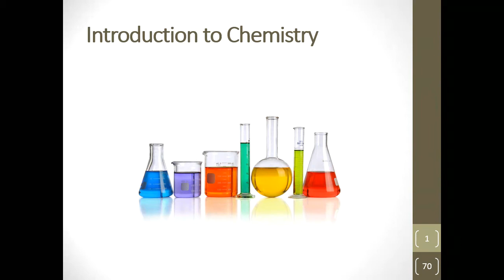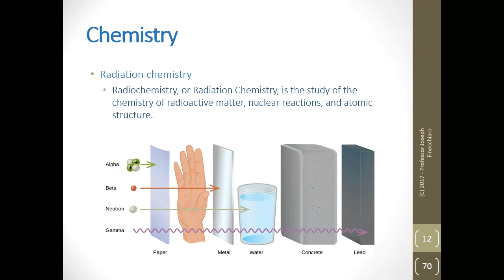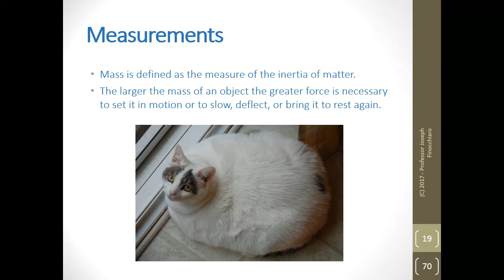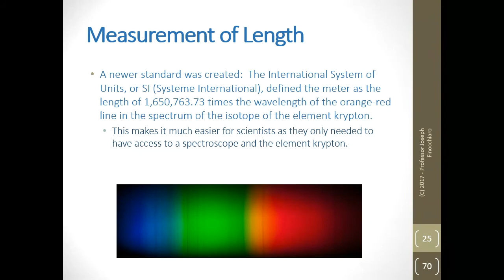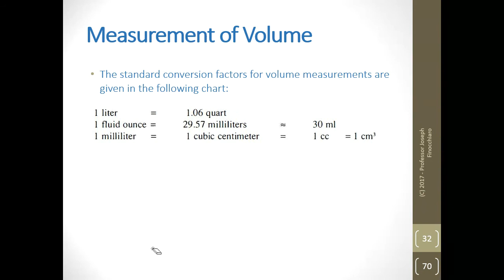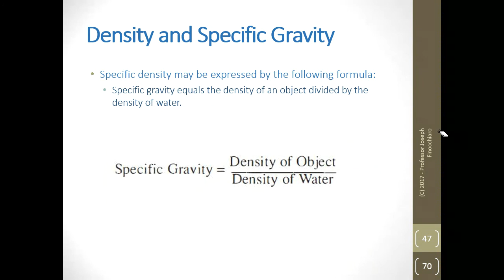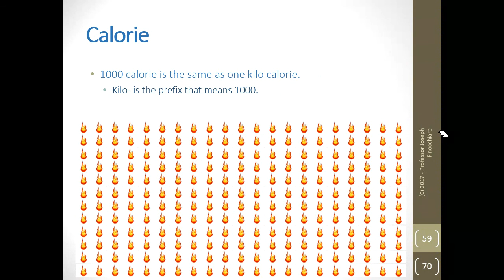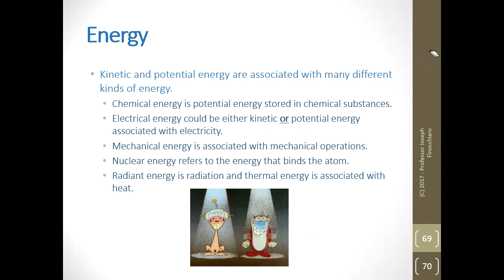PTS Chemistry Chapter 01